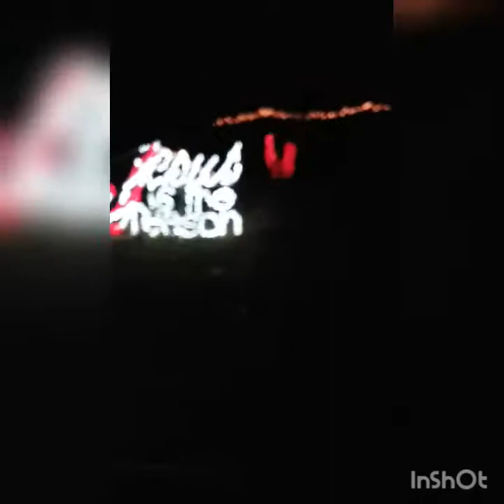VLOGMAS DAY 22 - TOUR OF CHRISTMAS LIGHTS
Using a different video editor. Hopefully it turns out alright. I miss the iPhone when it comes to photo and video.